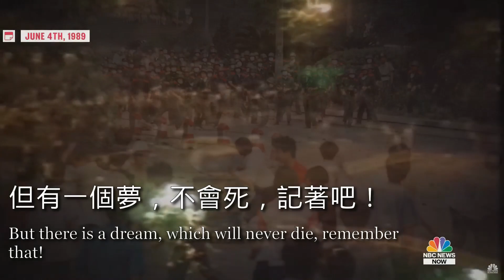"Flowers of Freedom" – Hymn about Tiananmen Square Protests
PRC said nothing happened on this day,

but the world knew, what was happened...